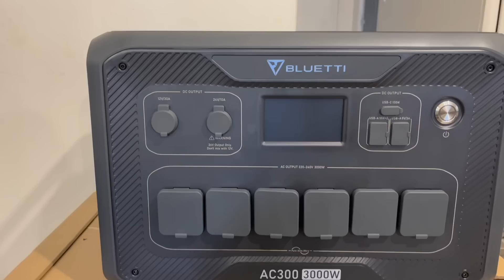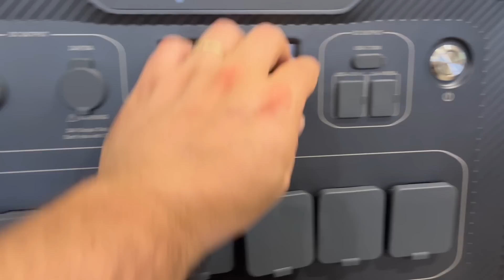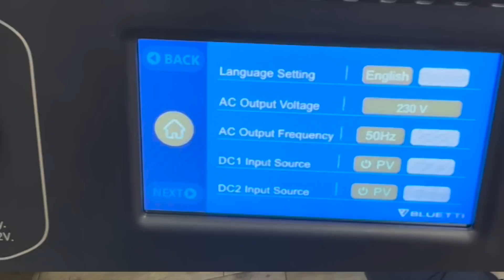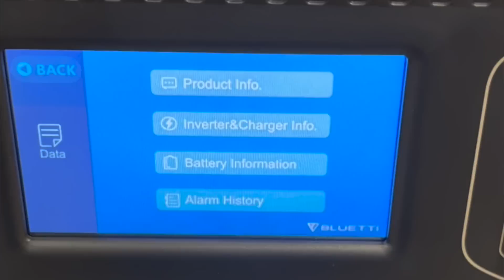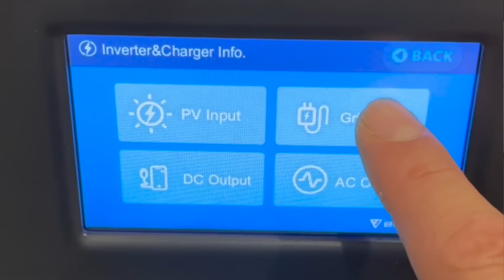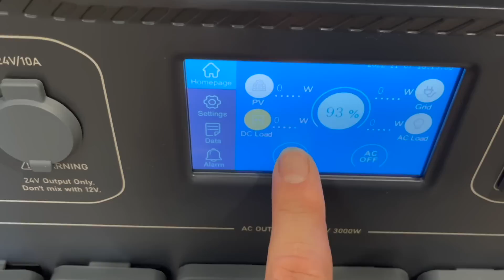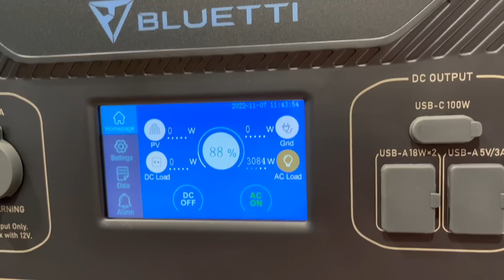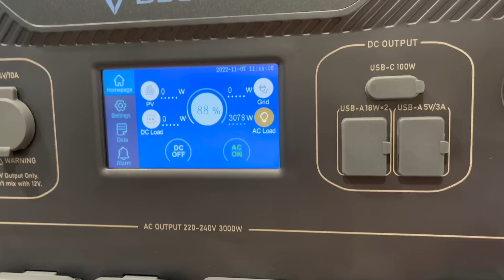Je Reçois et Teste le Système Bluetti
🗂  Chapitres
00:00 Intro
02:02 Ma consommation électrique
03:09 Unboxing AC300 et B300
04:34 Présentation de la batterie
06:42 Mise en Route
10:00 Test de la batterie
12:50 Conclusion
13:25 Outro

📒 Pour recevoir le détail des dépenses pour construire sa maison pour moins de 20000 €

🙋‍♂️ RETROUVEZ MOI 🙋‍♂️

à bientôt
TFSM